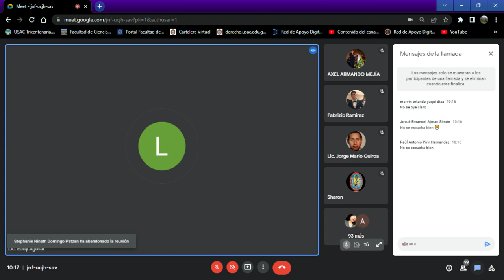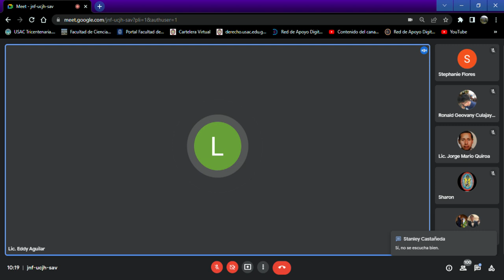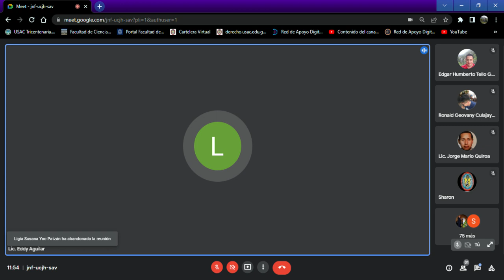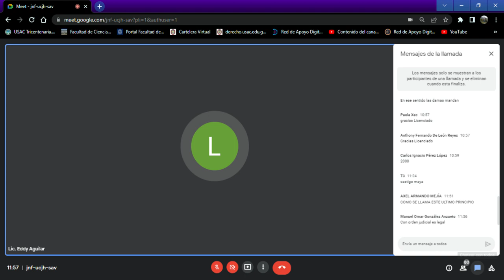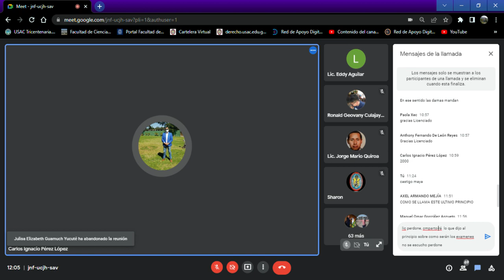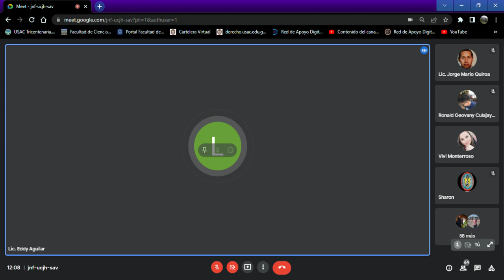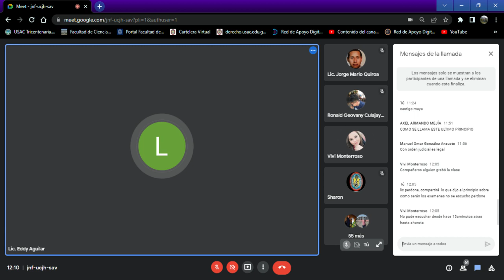CLÍNICA PENAL - (CLASE NO. 1 - 30/04/2022) - SECCIÓN B